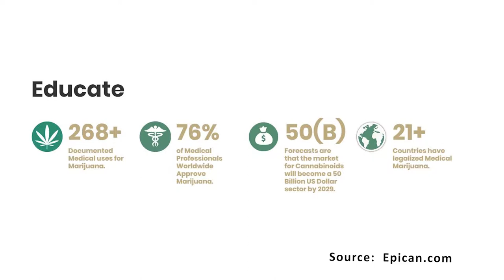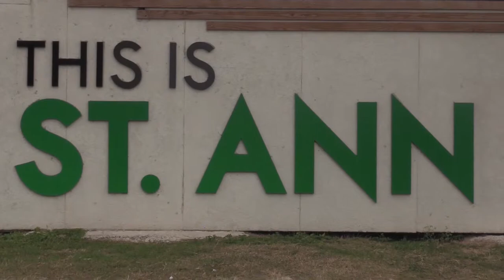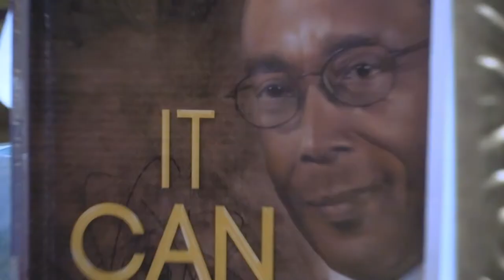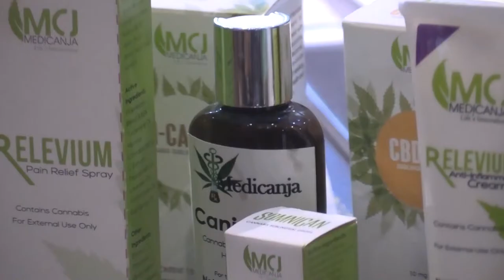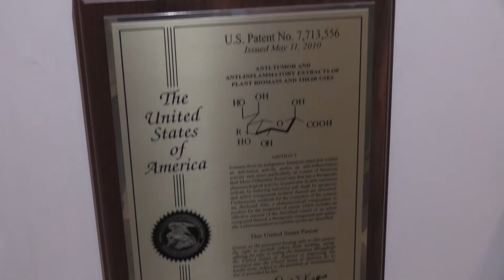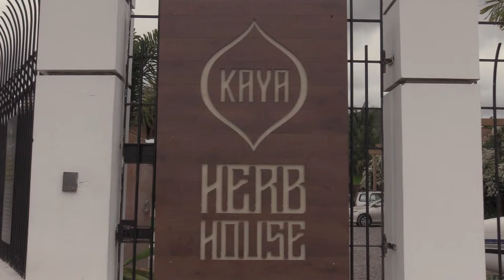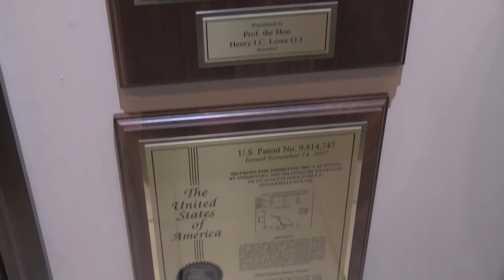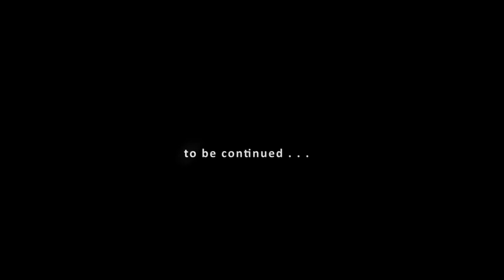Growing Ganja Industry Pt 1 . . .come chat wid mi (full episode 3/31/19)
come chat wid mi airs on CIN each and every Sunday at 7:30pm Channel 73, Verizon FiOS 26.

on CEEN TV Friday, April 5 at 9:00pm EST. (repeat Mondays 5:30am, Wednesdays at 1:00pm) Verizon Fios / Optimum - USA (Ch 1103) Rogers - Canada (Ch 684) Bell - Canada (Ch 661)